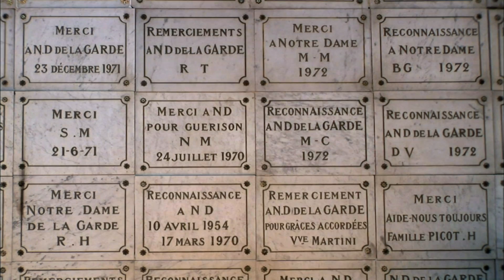【K】France Travel-Marseille[프랑스 여행-마르세유]어부들의 성당, 노트르담 대성당/Notre-dame Cathedral/Golden St.Mary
[한국어 정보]
19세기 비잔틴 양식, 장방형의 교회당. 금색 성모 마리아상인 좋은 엄마. 불어에서는 엄마 메르(Mére)와 바다 메르(Mer)가 발음이 같다. 그래서 좋은 엄마와 바다를 둔 마르세유 사람들은 행복하다고 생각한다. 성당에 걸린 배들은, 행방불명되었다가 살아 돌아온 배들을 모형으로 만들어 놓은 것이다. 살아 돌아온 어부들은 성당 벽에 감사기도를 새겨 기렸다. 어부들의 땅에 세워진 어부들의 성당이다.

19th century Byzantine style, rectangular church. Mary gold traders a good mother. The French mother-Mer (Mére) and sea-Mer (Mer) is equal to the pronunciation. So people put a good mother Marseille and sea thinks happiness. Ships jammed in the cathedral, but the whereabouts became unknown've made a living as a model ships back. The fishermen returned alive thanks to the celebrated carved cathedral walls. The fishermen built on the land of the fishermen's Cathedral.

[French: Google Translator]
19ème siècle style byzantin, église rectangulaire. Mary négociants en or d'une bonne mère. La mère-Mer français (Mère) et de la mer-Mer (Mer) est égale à la prononciation. Donc, les gens mettent une bonne mère Marseille et la mer pense bonheur. Navires bloqués dans la cathédrale, mais le lieu est devenu unknown've fait une vie comme un des maquettes de bateaux en arrière. Les pêcheurs sont revenus en vie grâce à des murs de la cathédrale sculptés célèbres. Les pêcheurs construits sur le terrain de la cathédrale de pêcheurs.

[Information]
■클립명: 유럽120-프랑스05-06 어부들의 성당, 노트르담 대성당/Notre-dame Cathedral/Golden St.Mary
■여행, 촬영, 편집, 원고: 유동종 PD (travel, filming, editing, writing: KBS TV Producer)

[Keywords]
,유럽,Europe,유럽,프랑스,France,,,유동종,2009,5월 May,프로방스 알프스 코트 다 쥐르,Provence Alpes Cote d'Azur,Provence Alpes Cote d'Azur,